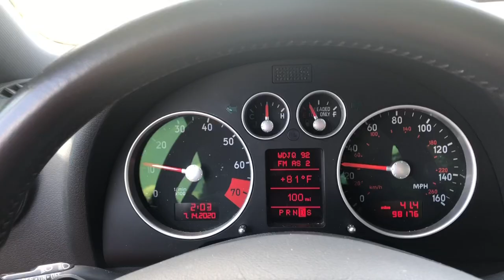I Bought A House At 21 - The First Walk through And Remodel Plans - Video #1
I bought house at 21. I’m going to do a remodel of the house as a video series, this is number one of the series. In this video I take you through the first walk through of my new house. I plan on remodeling this house and capturing it in a series. This is video number one the: first walk through. Videos will be posted daily, sometime twice because I’m behind.

Tags ~ Buying a house at 21, I bought a house, I bought a house at 21, House remodel, buying a house during the Corona, house remodel vlog, house remodel series, working on house. Remodeling a house, building a house, buying a house.